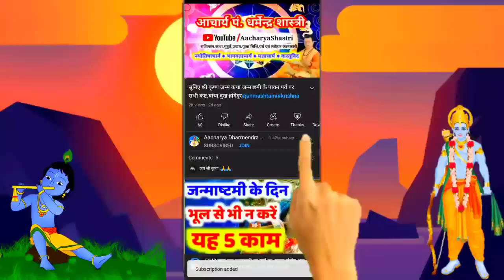15 अक्टूबर 2022। Aaj ka Rashifal।आज का राशिफल |Daily Rashifal | Dainik Rashifal | शनिवार#राशिफ़ल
15 अक्टूबर 2022। Aaj ka Rashifal।आज का राशिफल |Daily Rashifal | Dainik Rashifal  | शनिवार#राशिफ़ल

15 अक्टूबर 2022,शनिवार आज का दैनिक राशिफल, बुधवार नमस्कार मित्रो सादर जय श्री कृष्ण इस वीडियो में हमने आपको ये बताया है कि शनिवार के दिन

मेष, वृषभ, मिथुन, कर्क, सिंह, कन्या, तुला, वृश्चिक, धनु, मकर, कुंभ, मीन इन 12

राशियों को पारिवारिक, सामाजिक, आर्थिक, क्या फायदा होगा व क्या विशेष सावधानी रखनी चाहिए!

15 अक्टूबर 2022, शनिवार का दैनिक राशिफल, आपसे अनुरोध है कि इस ज्ञानवर्धक वीडियो को शेयर अवश्य करें। सादर जय श्री कृष्ण !

Aaj Ka Rashifal 15 अक्टूबर 2022 ।। आज का राशिफ़ल 15 October,शनिवार#राशिफल

Aaj Ka Rashifal 15 October 2022 शनिवार आज का राशिफल Daily Rashifal Dainik Rashifal today horoscope

rashifal 2022 rashifal astro aaj ka rashifal horoscope ch राशिफल राशिफल टुडे आज का राशिफल मेष आज का राशिफल वृष आज का राशिफल कुंभ aaj ka rashifal horoscope आज का राशिफल मेष आज का राशिफल कुंभ आज का राशिफल वृष आज का राशिफल सिंह राशि आज का राशिफल तुला राशि आज का राशिफल सभी राशियों का आज की राशिफल आज का राशिफल मेष
आज का राशिफल कुंभ आज का राशिफल वृष आज का राशिफल सिंह राशि आज का राशिफल तुला राशि आज का राशिफल सभी राशियों का आज का राशिफल वीडियो